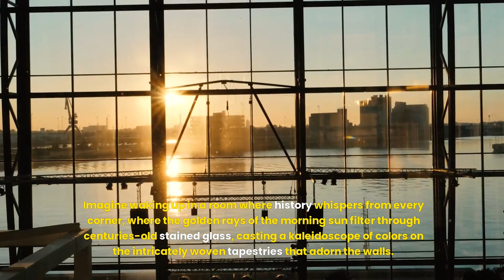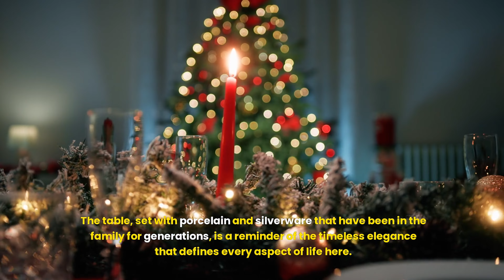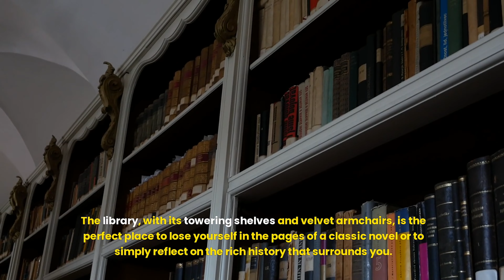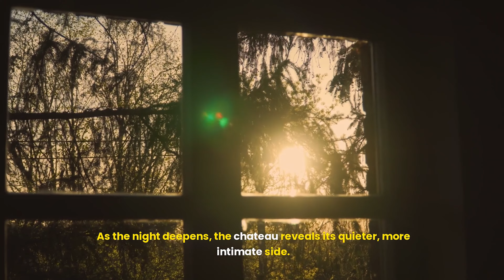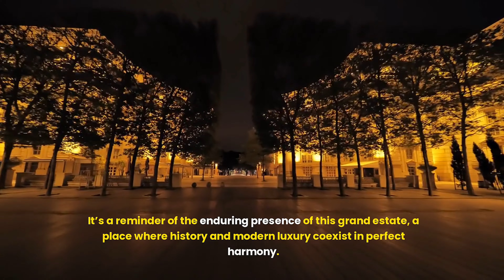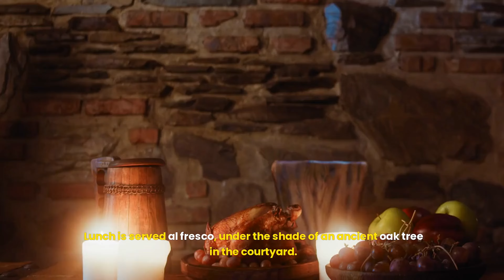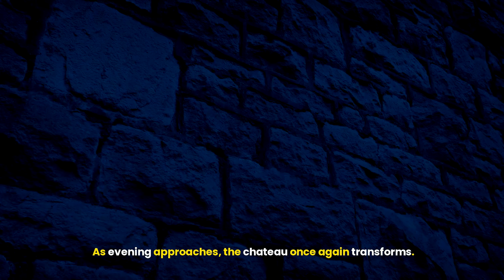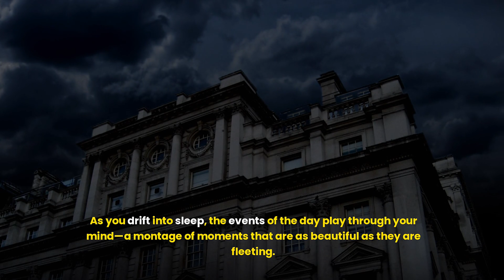Living in Luxury A Day in the Life at a French Chateau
Step into the world of unparalleled luxury with our exclusive tour of a grand French chateau. From the moment you wake up in a sun-drenched, history-steeped bedroom, to the evenings filled with elegant dinners and ballroom dances, experience a day in the life of those who reside in this timeless masterpiece. Discover the rich heritage, opulent interiors, and breathtaking landscapes that make chateau living a true art form. Join us as we explore the beauty, culture, and history that define this extraordinary lifestyle, where every moment is a celebration of elegance and refinement. This is not just a home—it's a living legacy.